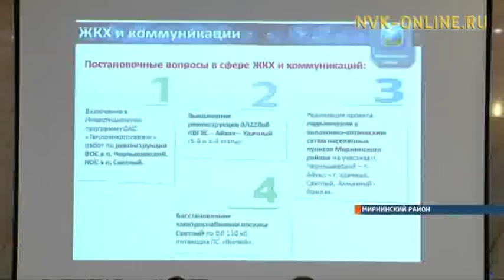Министры Правительства Якутии провели выездное совещание в Мирном